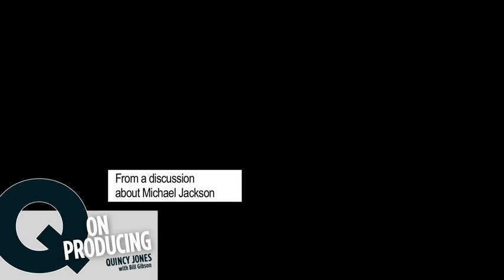Quincy Jones talks about Michael Jackson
Quincy Jones talks about Michael Jackson in the excerpt from the new Hal Leonard Publishing release, Q on Producing by Quincy Jones with Bill Gibson. Release date: November 1, 2010.